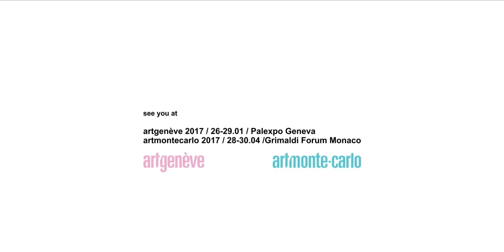artgenève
artgenève est un salon d’art dont l’intention est d’établir en Suisse Romande une plateforme artistique de premier plan pour l’art contemporain, l’art moderne et le design contemporain, afin de faire honneur aux exigences des nombreux collectionneurs et amateurs d’art de l’arc lémanique.